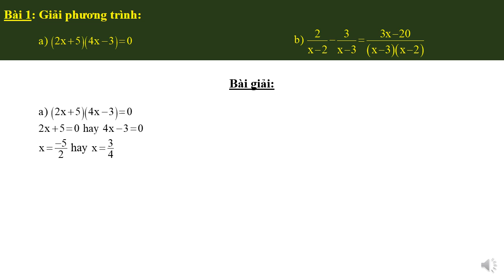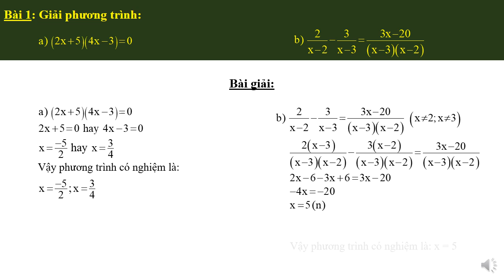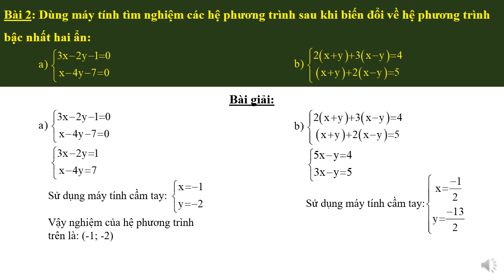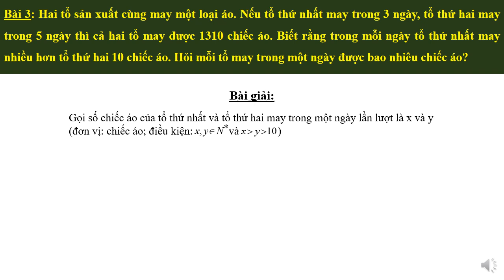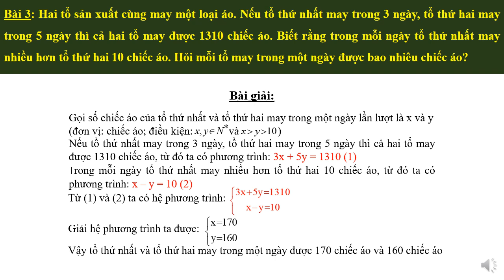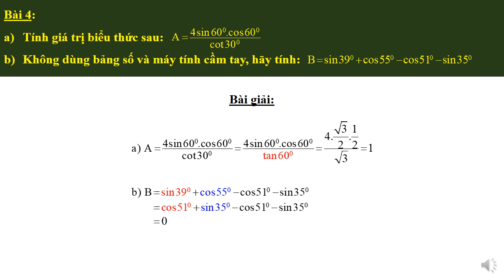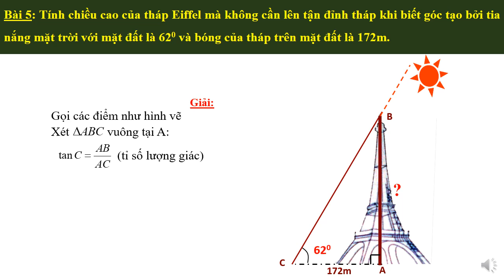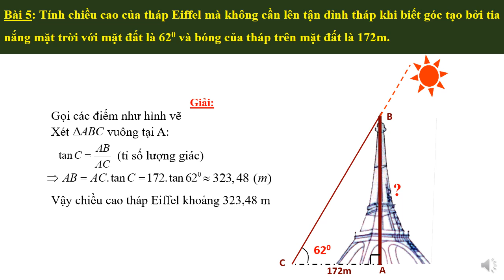TOÁN 9 - Ôn tập GHK1 (2024-2025)